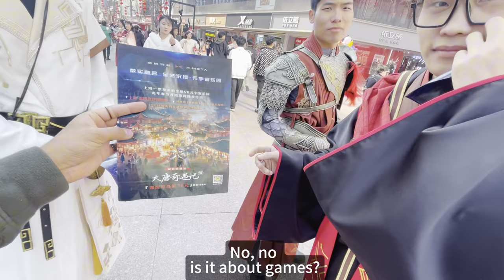Xingjiang Muslim selling naan near Mosque just Before Ramadan 2024🇨🇳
🌙✨ Experience the vibrant spirit of Ramadan   as we explore the heartwarming tradition of Muslims selling fresh naan by the mosque in preparation for the holy month. Join us on this cultural journey to witness the bustling scenes, the aroma of freshly baked naan, and the communal spirit as families gear up for Ramadan 2024.

In this captivating video, we'll take you through the lively streets where locals come together to embrace the spirit of Ramadan. From the intricate preparation of naan to the warm exchanges between sellers and customers, you'll get a glimpse of the unique atmosphere that surrounds this cherished time of year.

🍞🕌 Discover the significance of naan in the Ramadan preparations, a staple that holds cultural and spiritual importance. Learn about the traditions, the stories behind the sellers, and the community bonds strengthened during this sacred month.

🎥 Don't miss out on this enchanting cultural experience! Wishing everyone a blessed Ramadan filled with love, compassion, and unity! 🌙🤍

join us on a captivating journey through the lively pedestrian streets of Hefei, China! In this video, we explore the heart of the city, where bustling markets, vibrant shops, and local culture come to life on the pedestrian-friendly streets.

🏙️ Located in the heart of Hefei, the pedestrian street is a hub of activity, offering a delightful mix of traditional charm and modern excitement. From charming boutiques to street food vendors, the street is a vibrant showcase of Hefei's unique character.

🛍️ Indulge in a shopping spree as we visit local markets and stalls, showcasing a wide array of goods, souvenirs, and cultural artifacts. Whether you're a fan of traditional craftsmanship or the latest fashion trends, the pedestrian street has something for everyone.

🍜🌮 Experience the local flavors as we dive into the diverse street food scene. From sizzling snacks to delectable sweets, the street is a gastronomic delight for food enthusiasts. Join us in discovering hidden gems and must-try treats along the way!

🌆 Immerse yourself in the vibrant atmosphere of Hefei's pedestrian street, where the pulse of the city can be felt in every step. Whether you're a local or a traveler, this video offers a unique glimpse into the energy, culture, and experiences waiting to be discovered in Hefei's pedestrian haven.

🎥 Don't miss out on the excitement! Let's embark on this journey together! 🚶‍♀️🌟